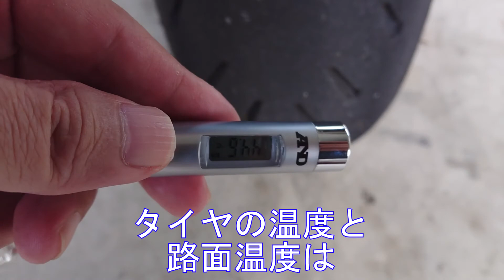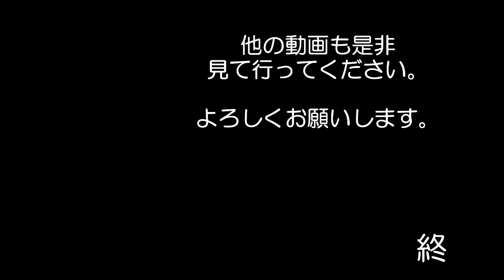2021/09/20 セントラルサーキット 行ってきました この日のベスト YZF R1 Central circuit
まだまだ　遅いですけど　ベストタイム更新することが出来ました
バイクが多くて　驚きましたが　これからも　頑張ります